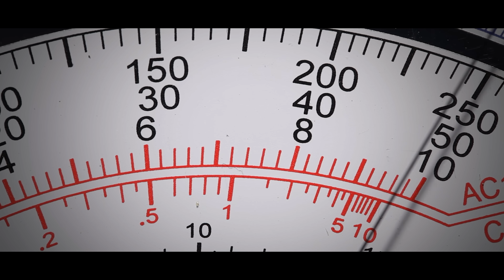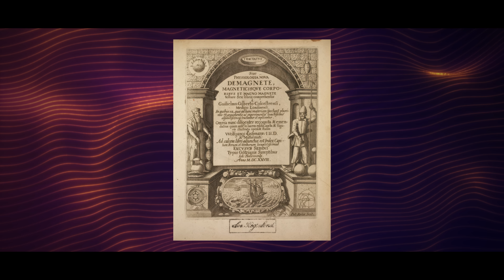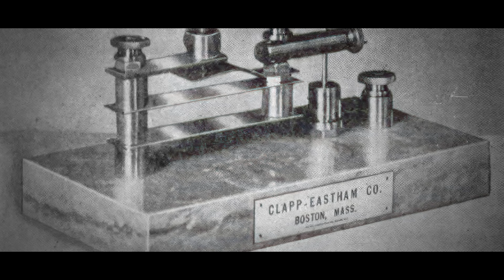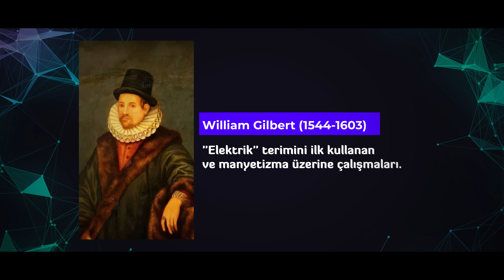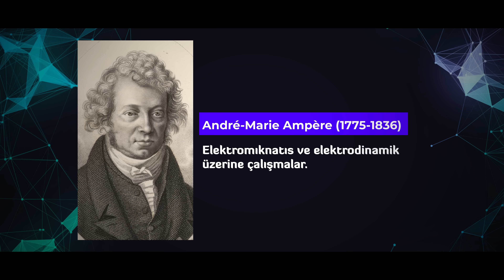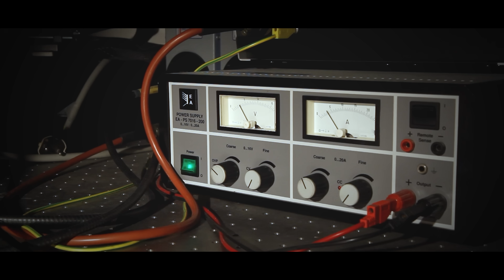Elektriğin Keşfi: İnsanoğlunun En Büyük Buluşunun Hikayesi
Bu videomda, hayatımızın her anında var olan ve modern dünyayı mümkün kılan mucizevi bir gücü, elektriği keşfediyoruz. Elektriğin tarihine kısa bir yolculuk yaparak, bu gücün nasıl keşfedildiğini ve nasıl bugünkü hale geldiğini öğreniyoruz. Bilim insanları ve mucitlerin çalışmaları sayesinde elektriğin günlük yaşamımızdaki önemini ve etkilerini daha iyi anlayacaksınız. İyi seyirler!
📑Credits
📜Pliny the Elder, "Naturalis Historia"- Elektrikli balıklar ve elektrik şokları üzerine antik gözlemler.
📜Scribonius Largus, "Compositiones"- Elektrikli balıkların tıbbi kullanımı üzerine antik metinler.
📜Thales of Miletus- Statik elektrik üzerine ilk gözlemler. Antik Yunan düşünürlerinin çalışmalarından derlenmiştir.
📜William Gilbert, "De Magnete" (1600) - Elektrik ve manyetizma üzerine ilk kapsamlı çalışmalar.
📜Benjamin Franklin- Yıldırım ve elektrik üzerine deneyler; uçurtma deneyi.
📜Luigi Galvani, "De viribus electricitatis in motu musculari" (1791) - Hayvan elektriği üzerine çalışmalar.
📜Alessandro Volta- Volta pili üzerine çalışmaları.
📜Hans Christian Ørsted- Elektrik ve manyetizma arasındaki ilişkiyi keşfeden deneyler.
📜André-Marie Ampère, "Théorie des phénomènes électrodynamiques"- Elektrodinamik ve elektromıknatıs çalışmaları.
📜Georg Simon Ohm, "Die galvanische Kette, mathematisch bearbeitet" (1827)- Ohm Yasası ve elektrik devreleri üzerine matematiksel analizler.
📜Michael Faraday- Elektromanyetik indüksiyon ve elektrik motoru üzerine çalışmaları.
📜James Clerk Maxwell, "A Treatise on Electricity and Magnetism" (1873) - Maxwell denklemleri ve elektromanyetik alan teorisi.
📜Thomas Edison- Elektrik ampulü ve elektrik dağıtım sistemleri üzerine çalışmalar.
📜Nikola Tesla Alternatif akım (AC) sistemleri ve Tesla bobini üzerine çalışmalar.
📜Heinrich Hertz - Fotoelektrik etki üzerine deneyler.
📜Albert Einstein, "Über einen die Erzeugung und Verwandlung des Lichtes betreffenden heuristischen Gesichtspunkt" (1905)- Fotoelektrik etki üzerine makale.
🎵 Music
Shockvoice ©